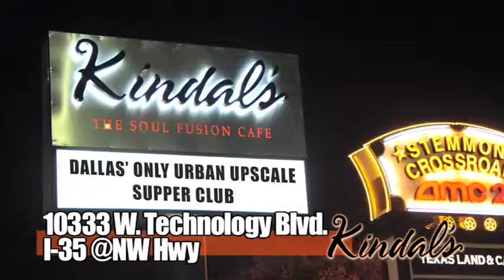MONICA IN CONCERT THIS SUNDAY MAY 2ND